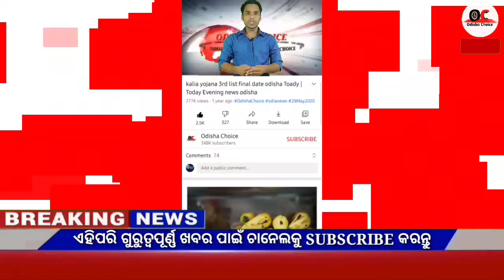Today's breaking news odisha || Odia News || 22 February 2024 || kalia yojana | heavy rain in odisha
Video About-

 Breaking news || Today Morning News || Govt Announced BIG News Pm yojana Odia News, 1 February OC News,Odia Samachar

                              JAY JAGANATH